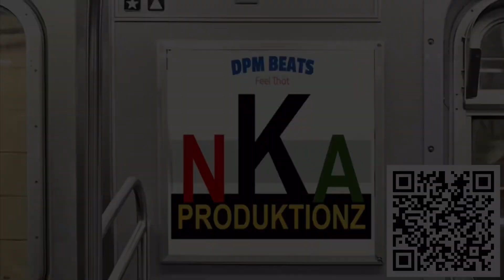WWG Drive: NYC Bronx, Allerton from Manhattan, Harlem via Henry Hudson & Mosholu Pkwy 2024-11-11